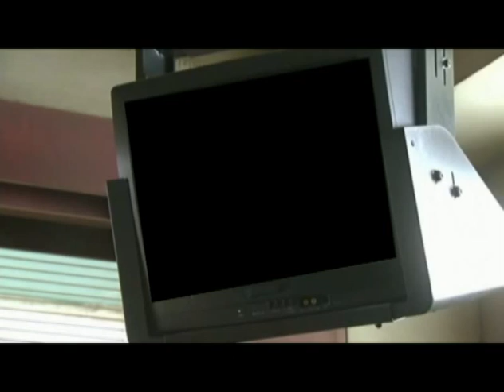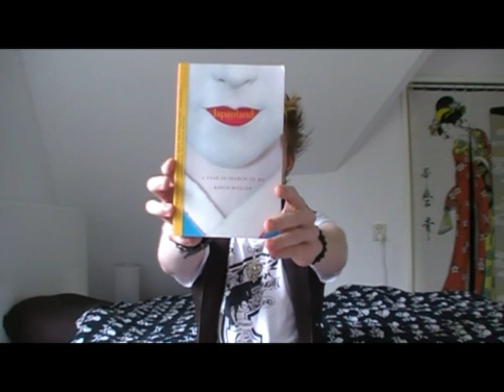Gyaru0 86- Western English teachers in Japan are misfits?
talking about some parts in a book called Japanland